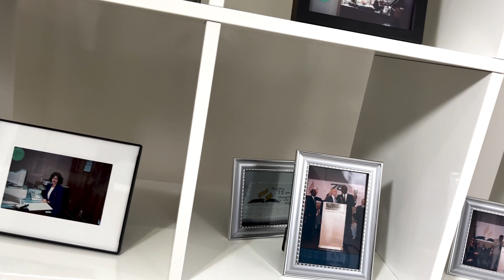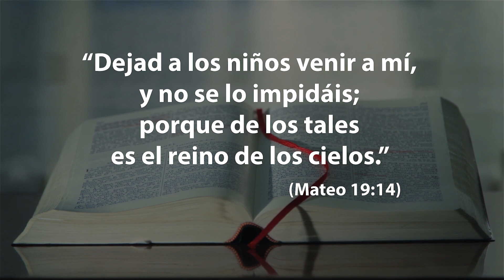Día Especial de Oración / Pastor Elie Henry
Hoy, como cada último sábado del mes de mayo, nos unimos en oración especial por los miles de niños y niñas alrededor del mundo que están en alguna situación de riesgo y nos unimos como iglesia para orar por el 61 Congreso Mundial de la Iglesia Adventista del Séptimo Día, que se llevará a cabo dentro de unos pocos días, en St. Louis Missouri, Estados Unidos.